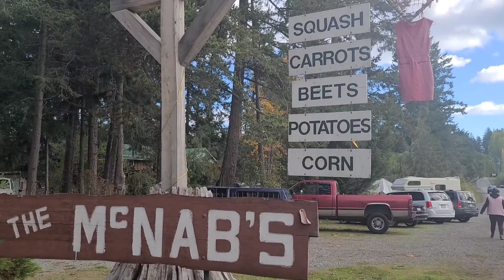Fall season in Nanaimo Bc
Thanksgiving day. visit the pumpkin patch and Beban park